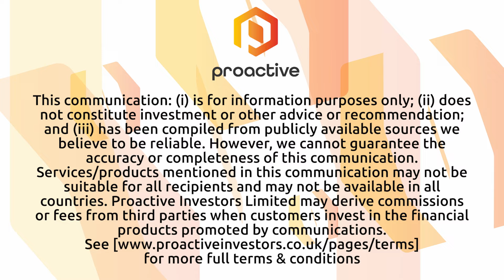TNR Gold reports significant progress and enhanced valuations at Los Azules project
TNR Gold Corp (TSX-V:TNR, OTC:TRRXF) Executive Chairman Kirill Klip discusses latest developments at the Los Azules project in Argentina with Proactive's Stephen Gunnion, highlighting an improved copper recovery rate, significant project scale, and future potential.

Klip stated that TNR Gold is evolving into a green energy metals royalty and gold company through its portfolio, which includes a 0.4% net smelter returns (NSR) royalty on the giant Los Azules copper, gold, and silver project.

Recent results from McEwen Copper Inc, a subsidiary of McEwen Mining, indicate a 3.2% increase in copper recovery at Los Azules, translating into an additional 172,000 tonnes of copper over the mine's 27-year lifespan. Klip also detailed the project's scale, with a preliminary economic assessment showing 27% increase in total copper, amounting to 11 billion pounds in the indicated category and 27 billion pounds in inferred category. This could equate to 68 million ounces of gold project equivalent.

The Los Azules project, being among the world's ten largest copper projects, promises a substantial economic impact on Argentina. Klip suggested that Argentina offers a favorable political and economic environment for investments, potentially enhancing TNR Gold's valuation.

Additionally, Klip mentioned ongoing drilling campaigns and a forthcoming feasibility study expected in the first quarter of 2025.

The interview also touched on royalty M&A deals and potential valuations, with gold reaching all-time highs and copper expected to follow due to electrification and the green economy transition.